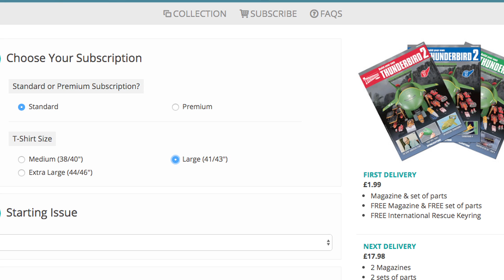DeAgostini Build Your Own Thunderbird 2 Trailer